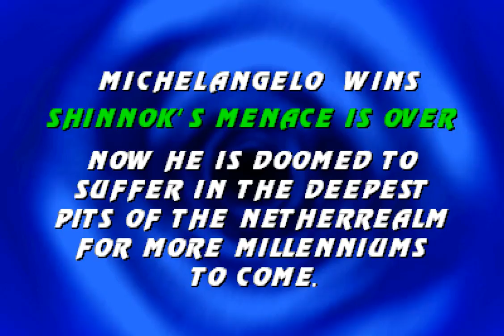MK NEW ERA Beta 3.0 By Fight Night X - Michelangelo